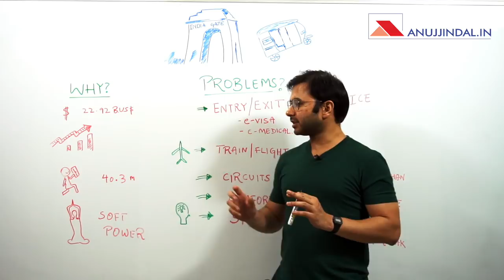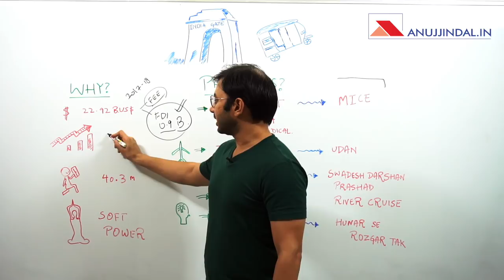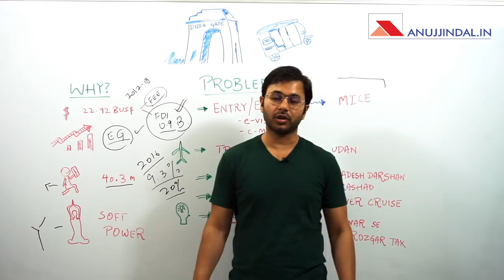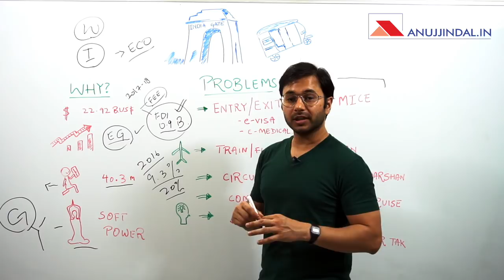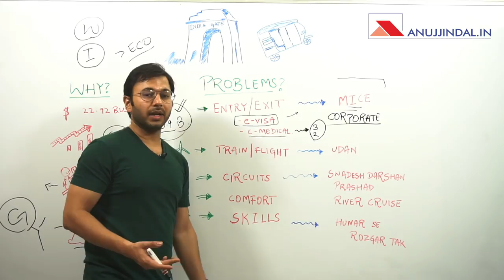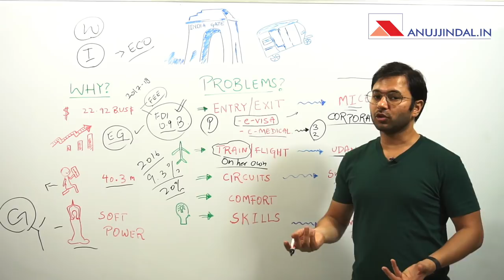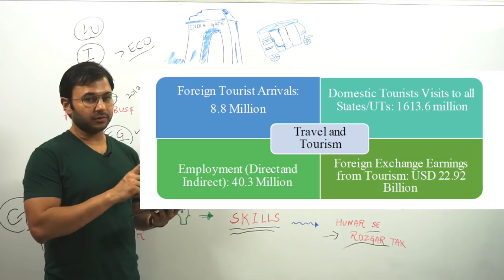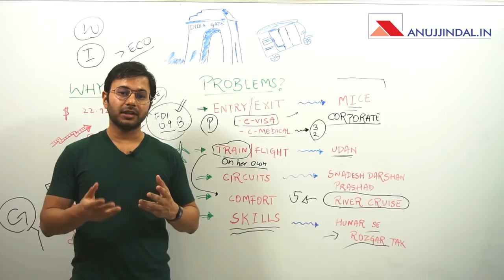NITI AAYOG INDIA@75 PART 8 | TRAVEL & TOURISM | RBI, SEBI, UPSC & NABARD 2019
NITI Aayog India@75 is a "Visionary Document" about how India should look like when it turns 75.

It is a very big report of 300+ Pages. So for the ease of the students, I have compressed it in the form of PDFs and Video Lectures.

This is the 8th Part of the First Part (Drivers) of the NITIAayogIndia@75 Report. You can also watch the Previous 7 parts from the links provided below:

These videos are important for:

1) English Descriptive (Essay) Examination of Phase 2 of the RBI, SEBI, and NABARD Examination

2) UPSC GS Paper 3

►►Our Courses.

►► Free Material